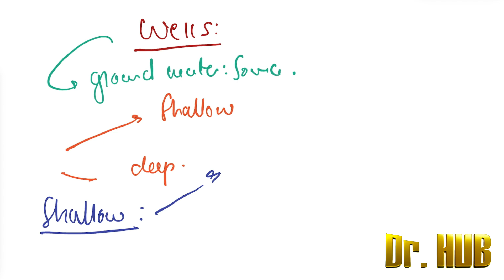Wells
High yield exam points. USMLE , INICET, PLAB, NEET PG , AMC, FMGE , NEXT , NCLEX  exams also covered .